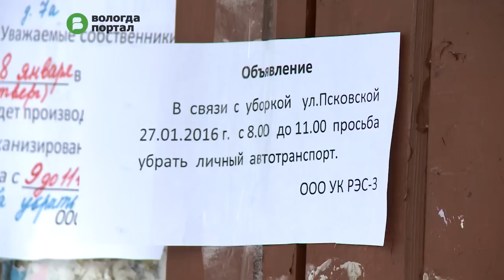Припаркованные на обочинах машины мешают убирать город надлежащим образом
Речь идет об узких улочках, где технике из-за стоящих автомобилей просто не проехать. Такая ситуация сложилась на улице Псковской. Этот участок сегодня в плановом режиме должны были убрать городские коммунальщики, но сделать этого не удалось.